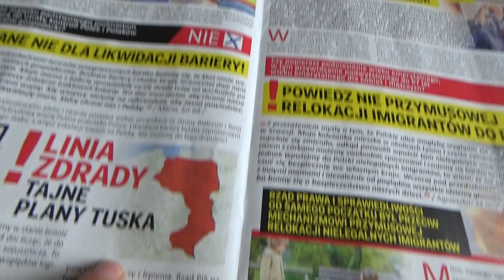Wszystko na NIE !!!!! ????